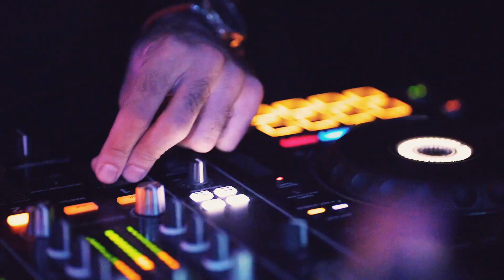Luigi Zimmitti - Robosax